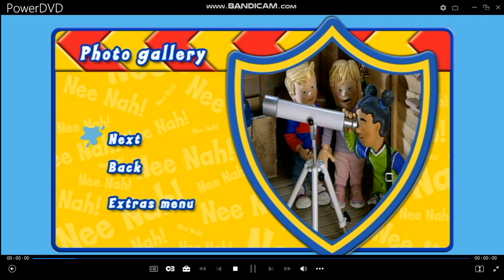Fireman Sam: Saves The Day! DVD Menu Walkthrough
Copyright Goes To Hit Entertainment.